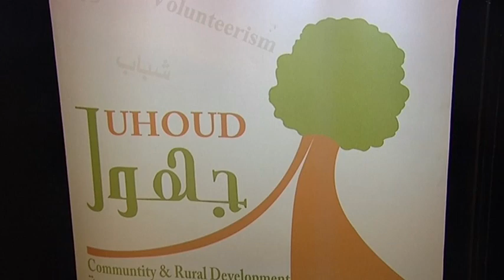موجز الأخبار 19-2-2014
تقديم الزميل: فارس المالكي